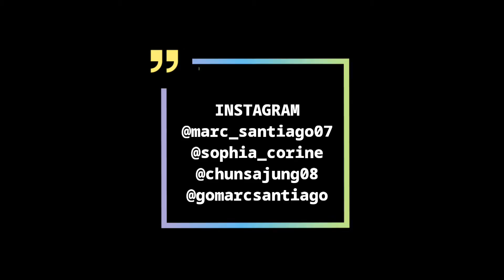Marc, Sophia & Chun Sa: MooseSummerPlaycamp2019 Dance Prod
Follow MARC SANTIAGO! 💻📱

👦 Facebook.com/marcsantiagoofficial
👟 Instagram.com/marc_santiago07
👑 Twitter.com/marc_santiago07

🏅 Facebook.com/gomarcsantiag0
⭐ Instagram.com/gomarcsantiago
🏆 Twitter.com/gomarcsantiago

💯 Instagram.com/imwinston_
🏃 Youtube.com/wbexclusive
🇵🇭 Facebook.com/groups/marcboosters